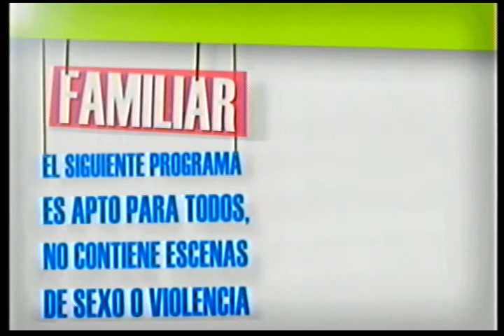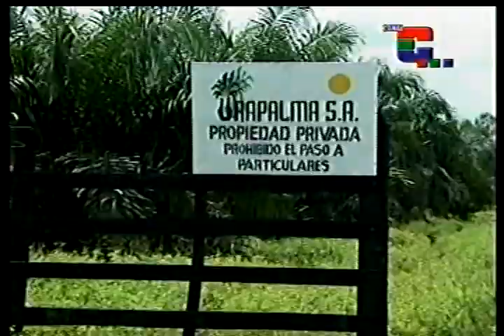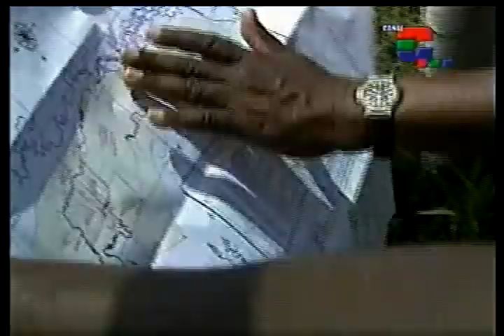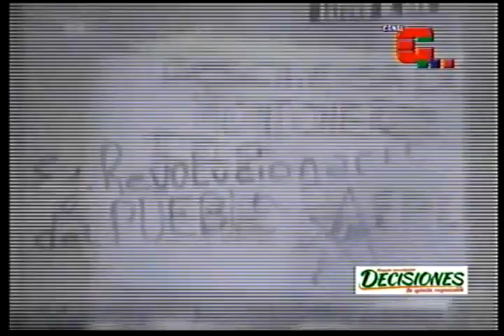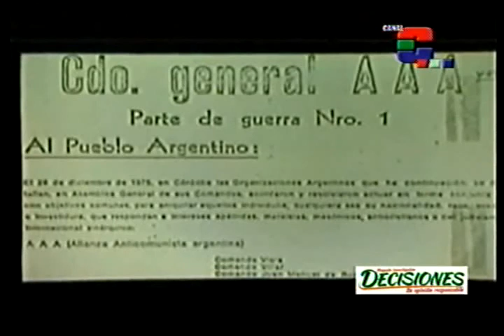DECISIONES, La opinión responsable - MAYO 18 2013 (Desplazamiento - Madres de mayo parte1)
"DECISIONES, La Opinión responsable" Es un magazín de periodismo investigativo que trata temas de interés general, cultural, político, artístico y de movimientos sociales, para acercarlos a la comunidad Caleña.